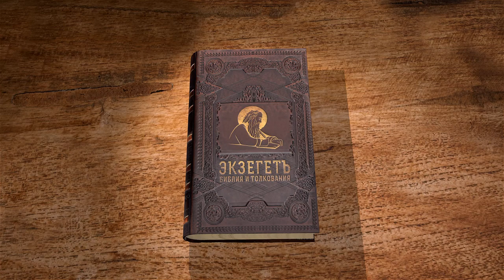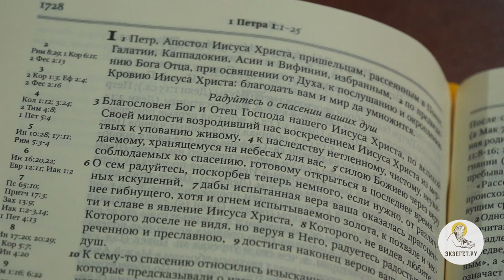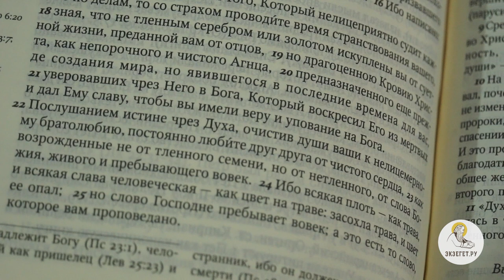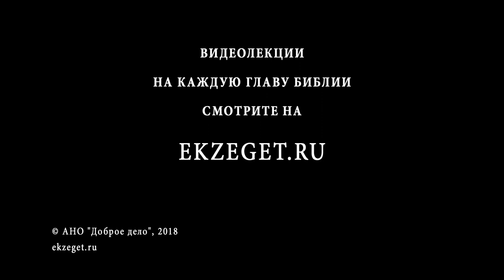Первое Послание Петра. Глава 1. Священник Александр Сатомский. Новый Завет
Священник Александр Сатомский вместе с Библейским порталом Экзегет.ру продолжает чтение и комментирование соборных посланий. Сегодня приступаем к 1-му посланию апостола Петра.